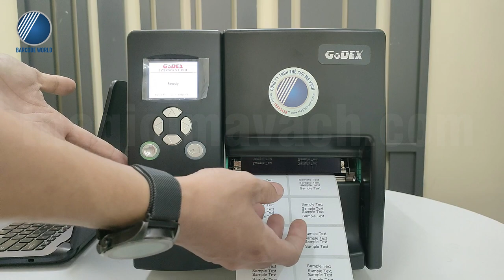Hủy xóa lệnh in trên máy in mã vạch công nghiệp GODEX EZ2250i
🎈Hủy lệnh in trên máy in mã vạch công nghiệp GoDEX được thực hiện theo các bước sau: (Mẫu GoDEX EZ2250i)
- 00:47 : Ngừng lệnh in trên máy GoDEX bằng cách nhấn nút FEED. Màn hình LCD của máy sẽ hiển thị từ “Counter” sang “Pause”
- 00:52 : Xóa dữ liệu tồn trong driver máy in GoDEX trên máy tính (nếu còn) (các bước thực hiện giống với máy in Zebra)
- 01:02 : Xóa dữ liệu in còn lại trên máy in GoDEX bằng cách ấn giữ nút FEED trong 3 giây để màn hình hiển thị chế độ Ready

👉 Bạn xem có thể tham khảo chi tiết hơn qua tài liệu